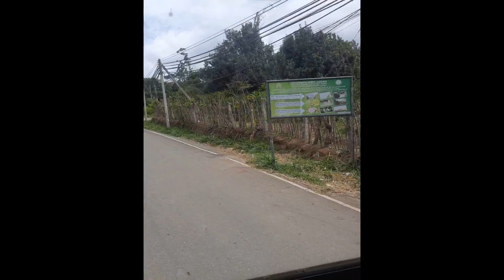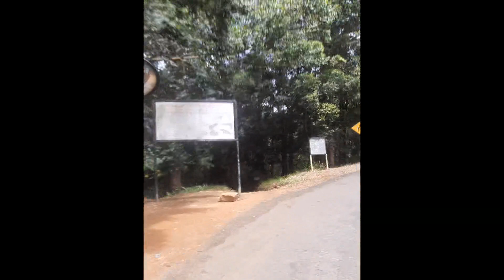227/5 Bus Drive Part 2 - Boralanda to Ohiya - Sri Lanka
Hello there! This is Part 2 of our journey from Valimada to Ohiya through 227/5 bus. This road is commonly known for its beauty.